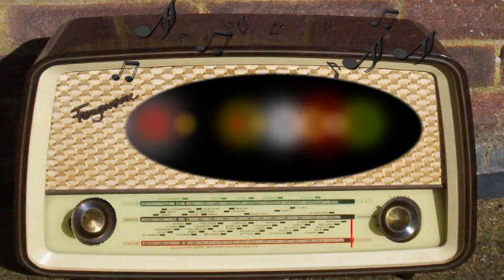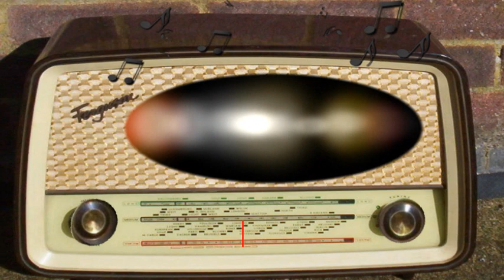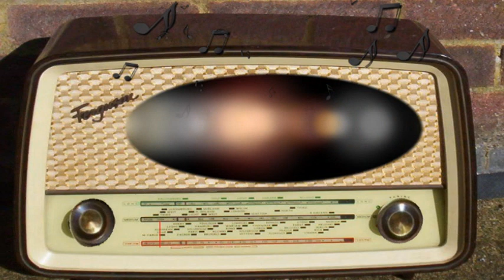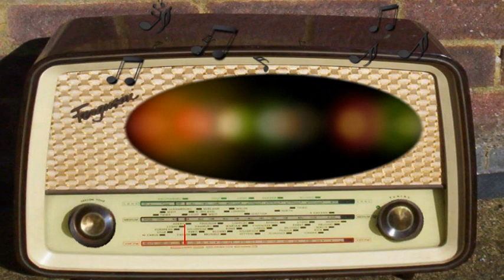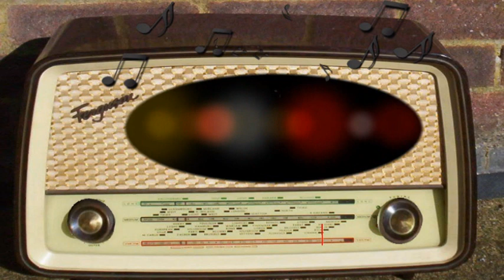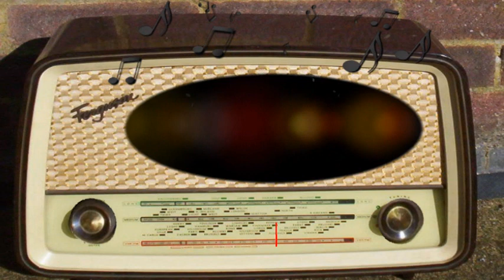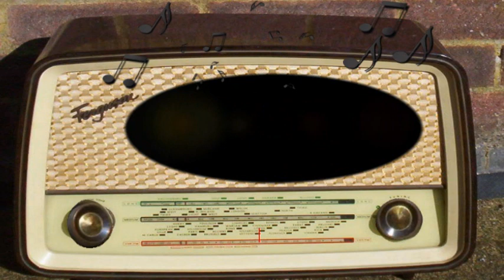Command Performance: Jimmy Durante, Andrews Sisters, Garry Moore (December 13th, 1945)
Jimmy Durante, Andrews Sisters, Garry Moore, Delta Rhythm Boys, Celeste Holm.